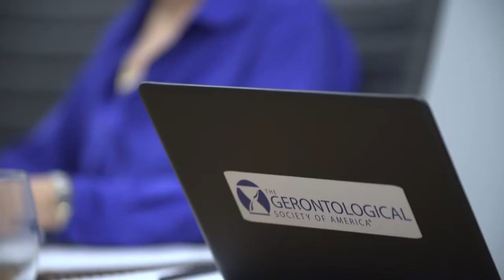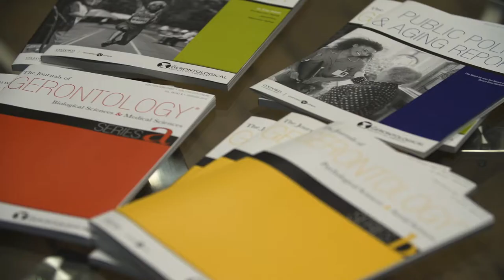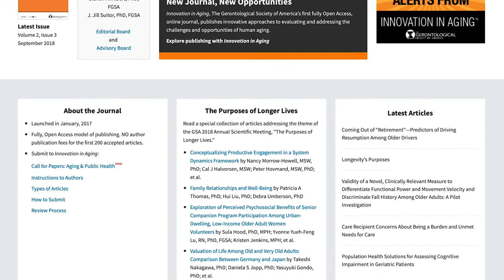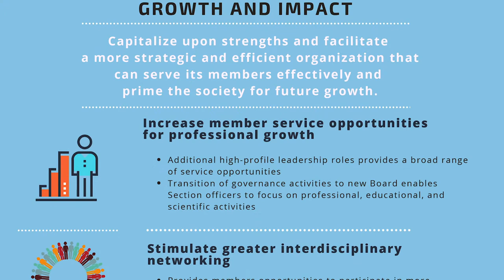The Gerontological Society of America (GSA) - Advancing Innovation in Aging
The Gerontological Society of America works to advance the scientific and scholarly study of aging and to promote human welfare by the encouragement of gerontology in all its areas.The mission of the Society is to promote the conduct of multi- and interdisciplinary research in aging by expanding the quantity of gerontological research and by increasing its funding resources; to disseminate gerontological research knowledge to researchers, to practitioners, and to decision and opinion makers. To promote, support, and advocate for aging education, and education and training in higher education.